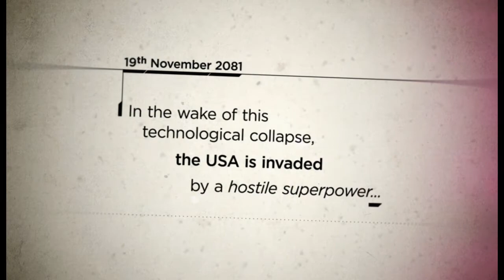steel battalion heavy armor trailer